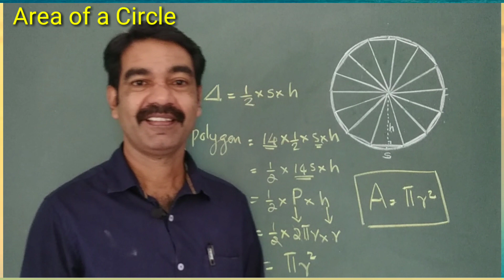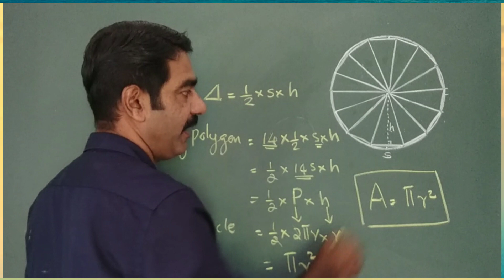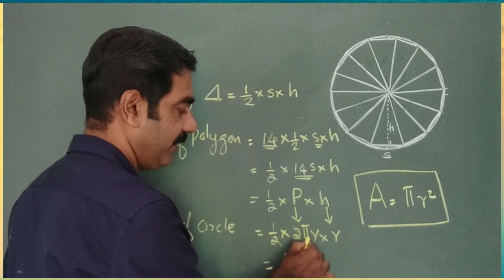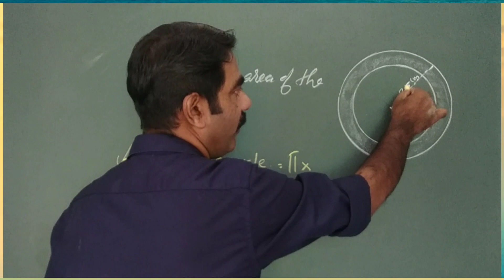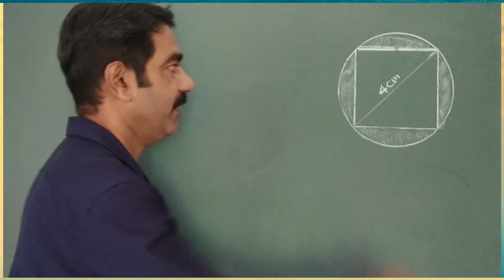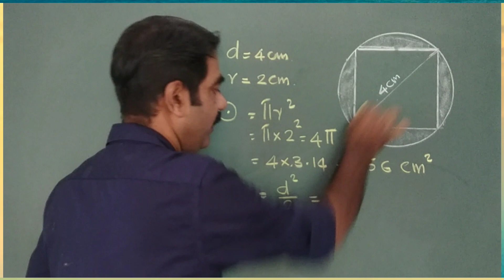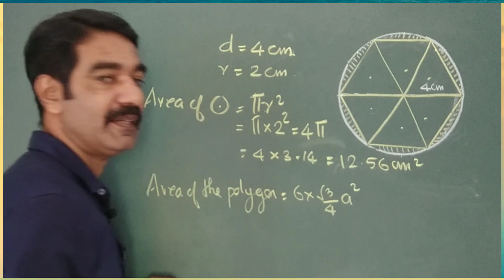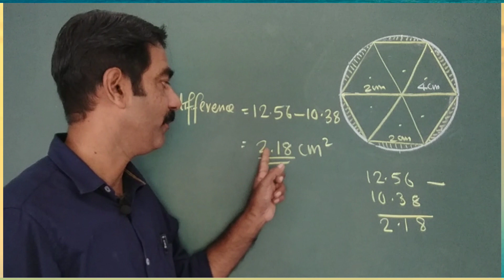STD 9|MATHS |CHAPTER 9|CIRCLE MEASURES |വൃത്തങ്ങളുടെ അളവുകൾ |PART6